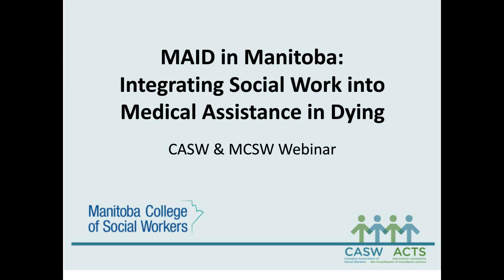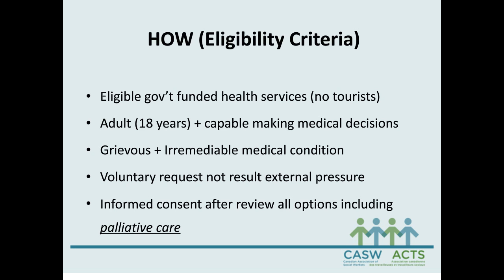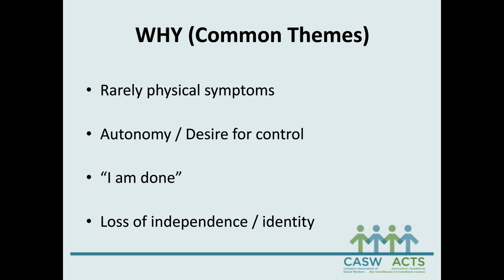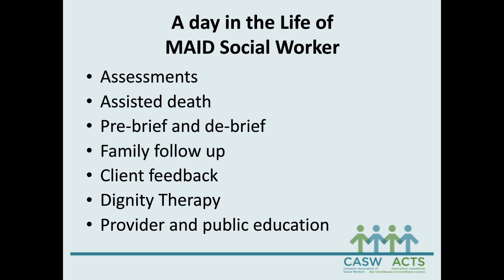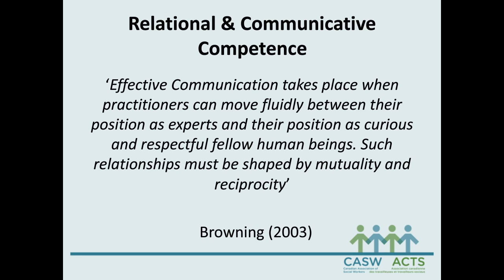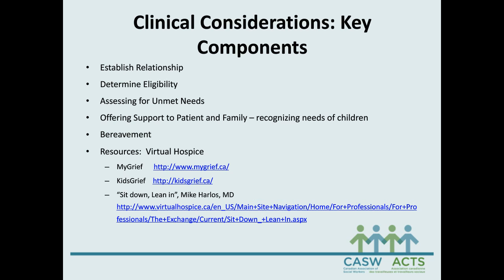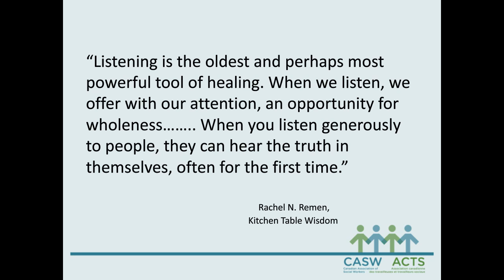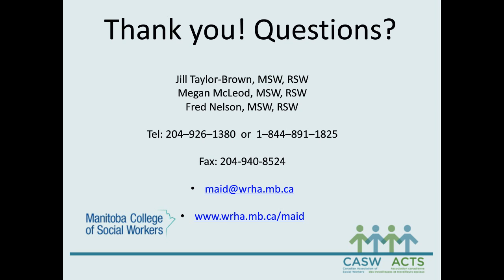Integrating Social Work into Medical Assistance in Dying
NOTE: SLIDE DECK AND CERTIFICATE OF ATTENDANCE ARE NOT AVAILABLE VIA YOUTUBE VIEWING. HEAD TO CASW-ACTS.CA/WEBINARS TO REGISTER FOR THE ON DEMAND PRESENTATION COMPLETE WITH RESOURCES AND SLIDE DECK.

Are you curious about MAID, and about how social workers are involved? Although this presentation addresses MAID in Manitoba specifically, our speakers will reflect on themes and insights applicable across the country.

The presentation will focus primarily on the role of social work, including “a day in the life of a MAID social worker,” and reflections on the personal and professional impact of our work.

To provide context, the presentation will provide an overview of MAID eligibility criteria and decision making process, as well as our experience of the primary reasons individuals seek MAID and our experience of the impact on family members/loved ones.

Medically assisted dying (MAID) became legal in Canada in June 2016. Even prior to June, a model of care delivery was being developed in Manitoba that included physicians, nurses, pharmacists, clinical speech pathologists and social workers. This presentation will describe the current Manitoba MAID Clinical team, the roles of each of the team members in triaging inquiries, in assessments for eligibility and additional care needs, at the medically assisted death, and in bereavement care.

Current statistics in Manitoba will be shared.

(60 minute presentation, 30 minutes of Q&A)

Speakers

Jill Taylor-Brown, MSW, RSW

Jill Taylor-Brown, MSW, RSW has been an oncology social worker for over 36 years. She retired from CancerCare Manitoba in January 2016 after 15 years as the Director of Patient and Family Support Services. In addition to research, program development and administration, Jill provided individual, couple and family counselling, often focused on grief and loss. She developed and facilitated several support groups, including, for twenty years, a weekly support group for women living with advanced cancer. Jill joined the Manitoba Medical Assistance in Dying (MAID) team on a part time basis in December 2016.

Megan McLeod, MSW, RSW

Megan McLeod, MSW, RSW, has worked for more than 30 years in clinical & leadership positions in health care in rural & urban, hospital and community settings, retiring from CancerCare Manitoba in January, 2016. Invited by the MCSW, she joined the Manitoba Medical Assistance in Dying Advisory group in February, 2016. Since then, she has worked part-time with the provincial MAID Clinical Team as a Psychosocial Specialist.

Fred Nelson, MSW, RSW

Fred Nelson, MSW, RSW has more than 35 years of experience in the palliative care community as a clinician, consultant and teacher. Fred has comprehensive knowledge of the issues and challenges facing both individuals and families living with terminal illness. Fred has published articles, delivered keynote across Canada and has participated on boards and committees at both the national and provincial level. Fred is currently a Psychosocial Specialist with Medical Assistance in Dying Clinical Services Team with the Winnipeg Regional Health Authority (WRHA) and a clinical team member with the Canadian Virtual Hospice.